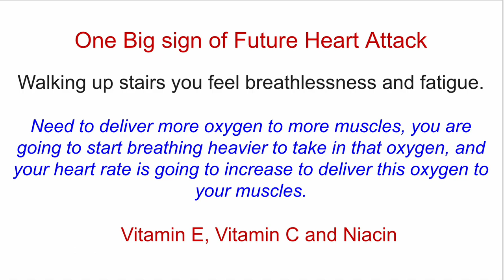One sign of Future Heart Disease | دل کی بیماری یا ہارٹ اٹیک کی ابتدائی نشانی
Walking up stairs you feel breathlessness and fatigue.
Need to deliver more oxygen to more muscles, you are going to start breathing heavier to take in that oxygen, and your heart rate is going to increase to deliver this oxygen to
your muscles. Use    Vitamin E, Vitamin C and Niacin.